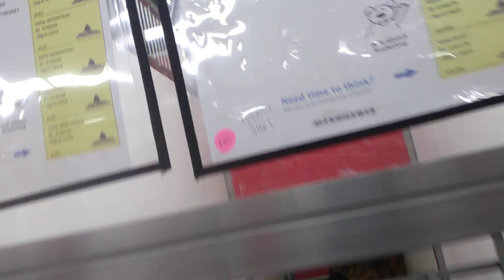Mau 2 Yr Old A746278 Berenstain 2 Yr Old Kennel 133 in main shelter for PACC pink circles20211124